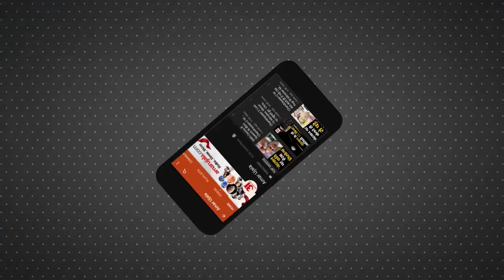कोविड-19 की दूसरी लहर के कगार पर भारत? | India on brink of second Covid wave ? | Corona In Mumbai